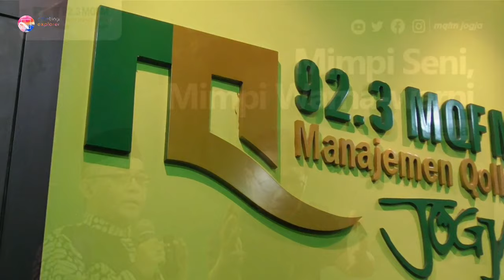SIARAN RADIO MQFM Jogja "Mimpi Seni" - Wawancara Seniman Deni Je & Nopriadi Hermani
Simak Talkshow Meraih Mimpi dengan topik "Mimpi Seni, Mimpi Warna-Warni" bersama Ust. Nopriadi Hermani @nopriadi.hermani (Penulis Buku The Model) dan Deni Junaedi (Deni Je) @deni.je.deni (Ketua Jejaring Seniman Muslim KHAT @khat.arts & Konten Kreator PAINTING EXPLORER YouTube Channel @painting.explorer )
di MQ Jogja 92.3 FM

Sahabat MQ dapat mengirimkan pertanyaan dan interaksi melalui sms atau whatsapp di 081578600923 atau telepon di 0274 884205. Untuk Anda yang berada di luar Jogja dapat menyimak siaran kami via streaming di mqradio.co.

1. PAINTING CLASS presents my art lectures in the art institute or workshops.

2. ART & AESTHETICS THEORY explains art and aesthetics concepts.

3. PAINTING TECHNIQUES shows unique techniques in paintings.

4. PAINTING ILLUSIONS contains videos about optical illusions, anamorphics, or deceptions.

5. STEP BY STEP PAINTING is for painting process videos, from the beginning to the end.

6. OUTDOOR PAINTING is my experiences in outdoor painting practices or en plein air.

7. PAINTING INTERVIEW gives my interview with artists.

8. PAINTING VLOG tells my unique activities related paintings.

9. PAINTING TALK SHOW is talk shows using paintings as media.

Name: Deni Junaedi
Place and date of birth: Sukorejo Kendal Central Java Indonesia / June 21, 1973
Domicile: Yogyakarta Indonesia

Dalam channel ini juga dapat ditemui kuliah atau ceramah tentang teori seni, kajian islam, maupun ulasan atau pembacaan buku